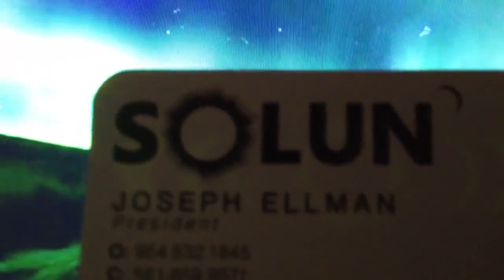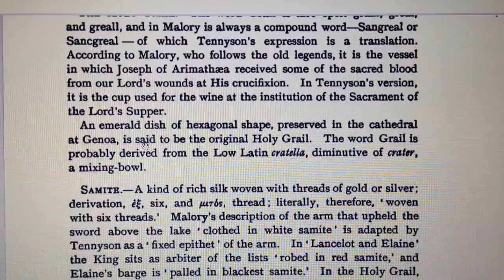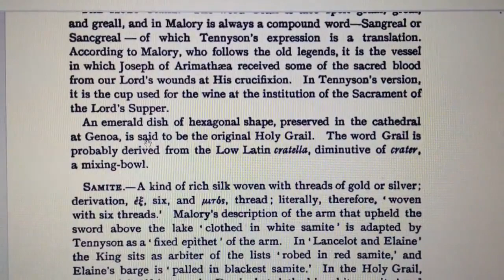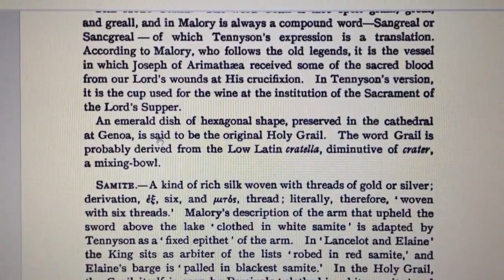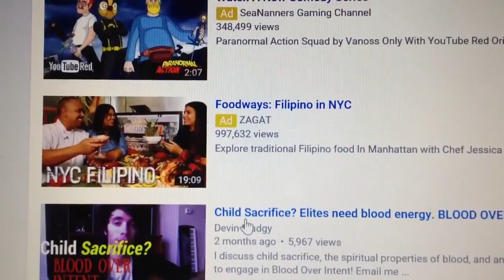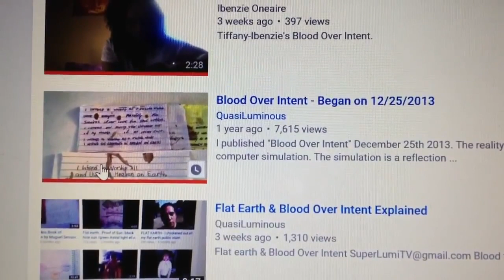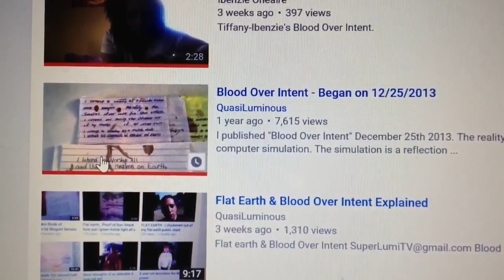The Holy Grail and Flat Earth Explained by Satan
Give Away all the Money you Have! It's Useless! युवाओं का फव्वारा असली है

If you Want to Come Back Alive you Must Place your Blood Over Intent

You are a silly human slave zombie!! you have to make atonement to your Creator in order to become real~ It doesn't matter what you believe, Satan has already taken over your world.

You will unite in blood on the youtube or expire naturally on time by the book.

144,000 of Satan's Sealed Elect will drink from the Living Waters and stop counting off their daze. BIBLICAL. SEALED. BOUND IN BLOOD

Write "I intend to bring forth Heaven On earth & release all from bondage," place a drop of your blood over the words and upload onto your channel on youtube tag, title, description "blood over intent." You need to make this atonement daily for your sins and for your filthy soul. 144K by the Book. Yes We Can.